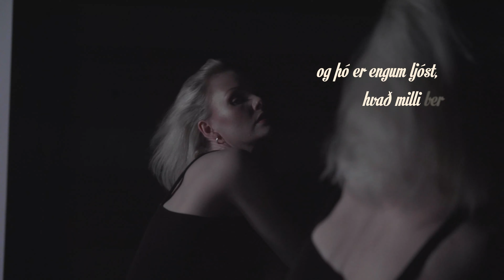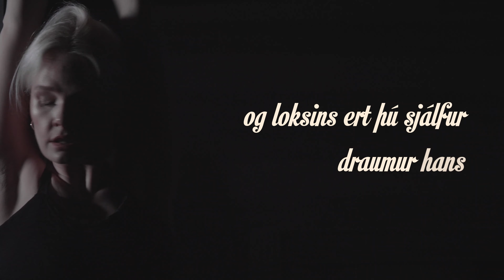Í draumi sérhvers manns - Eyþór Ingi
Lag eftir Bjarna Hafþór Helgason við ljóð Steins Steinarrs.
Myndband gert fyrir listsýninguna Fuglar Hugans 2021.
Útsetning:  Þórir Úlfarsson
Myndlistamaður: Ingvar Thor Gylfason
Dansari: Kata Vignis
Leikstjóri: Kristján Kristjánsson

Í draumi sérhvers manns

Í draumi sérhvers manns er fall hans falið.
Þú ferðast gegnum dimman kynjaskóg
af blekkingum, sem brjóst þitt hefur alið
á bak við veruleikans köldu ró.

Þinn draumur býr þeim mikla mætti yfir
að mynda sjálfstætt líf sem ógnar þér.
Hann vex á milli þín og þess sem lifir,
og þó er engum ljóst, hvað milli ber.

Gegn þinni líkamsorku og andans mætti
og öndvert þinni skoðun, reynslu og trú,
í dimmri þögn, með dularfullum hætti
rís draumsins bákn og jafnframt minnkar þú.

Og sjá, þú fellur fyrir draumi þínum
í fullkominni uppgjöf sigraðs manns.
Hann lykur um þig löngum armi sínum,
og loksins ert þú sjálfur draumur hans.